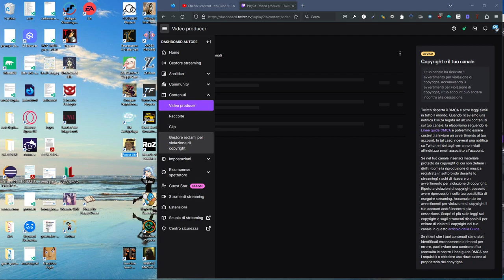The Archipelago | gameplay